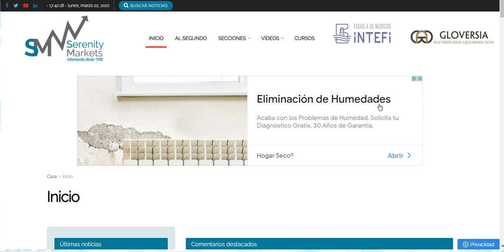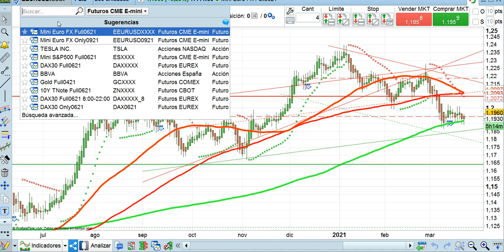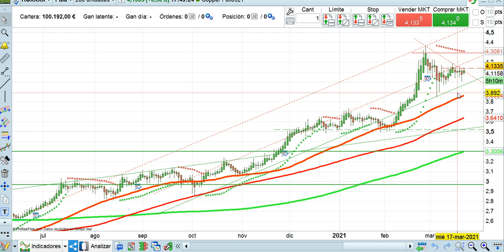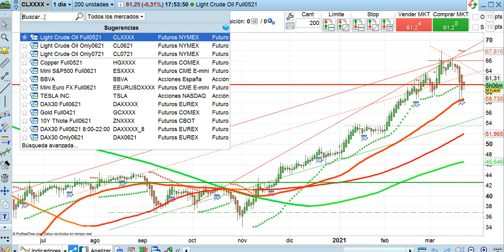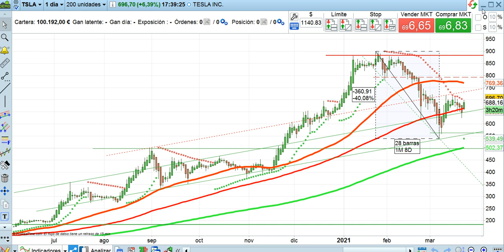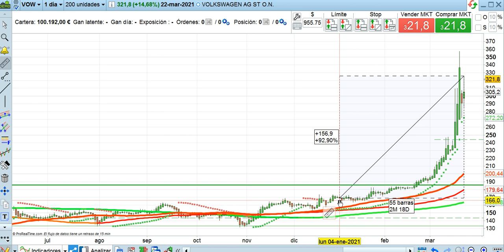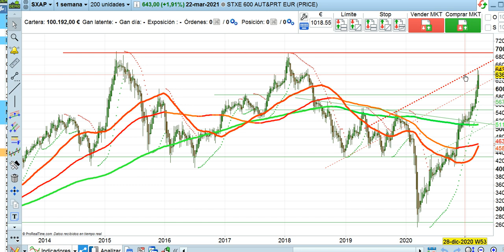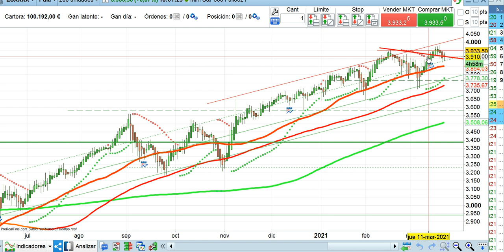Crónica cierre bolsas y economía 22 3 2021 serenitymarkets